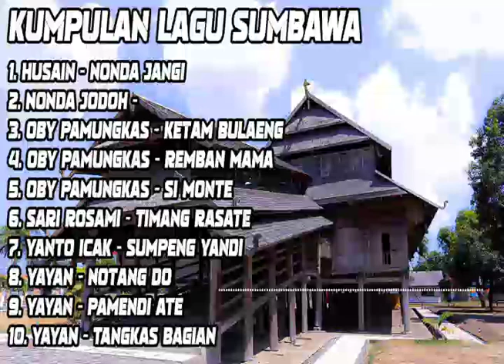Kumpulan lagu sumbawa terbaru !! enak di dengar di perjalanan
kumpulan lagu Sumbawa terbaru!! enak didengar di perjalanan